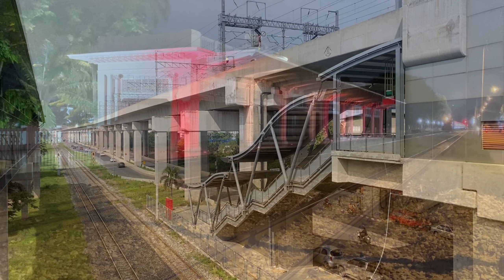[Steam Locomotive Of Thailand] รถจักรไอน้ำวันเฉลิมพระชนมพรรษาพระบาทสมเด็จพระเจ้าอยู่หัว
มาดูรถจักรไอน้ำวันเฉลิมพระชนมพรรษาพระบาทสมเด็จพระเจ้าอยู่หัว วันที่ 28 ก.ค. 2565 กันครับ

มาชมคลิบวีดีโอรถจักรไอน้ำที่วิ่งในวันเฉลิมพระชนมพรรษาพระบาทสมเด็จพระเจ้าอยู่หัวกันครับ

เส้นทาง กรุงเทพฯ-อยุธยา ใช้รถจักร 824/850

และมีเหตุการณ์รถจักร 824 เกิดเพลาร้อนขึ้นมา ทำให้ขากลับของวันนั้นใช้รถจักรไอน้ำ 850 วิ่งหัวเดียวกลับ

และวันต่อไปจึงมีขบวนพิเศษลากรถจักร 824 กลับธนบุรี